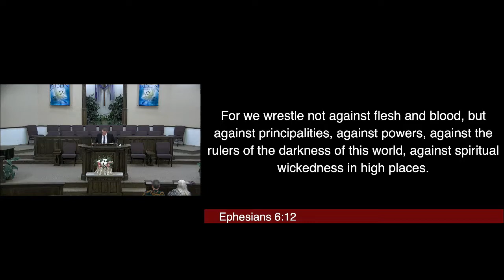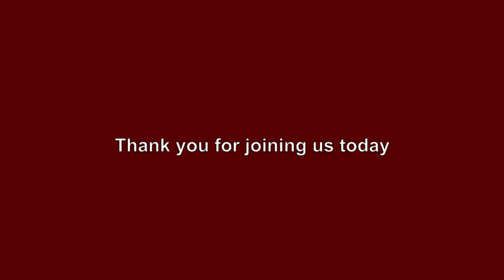The Helmet of Salvation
Pastor Dahlquist
Service: Evening Service - 4/11/21